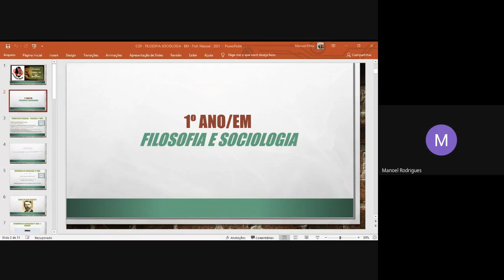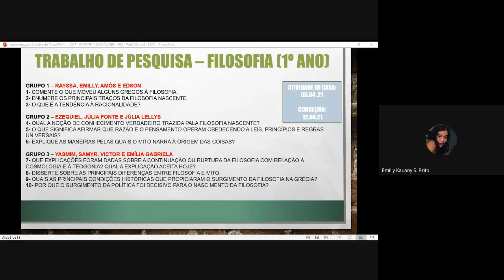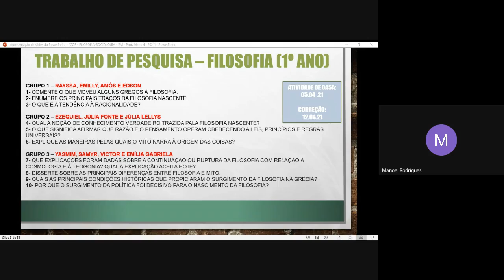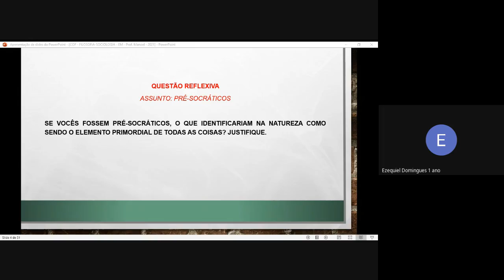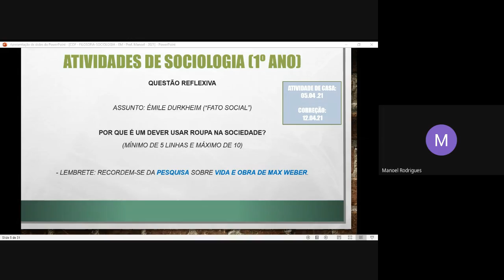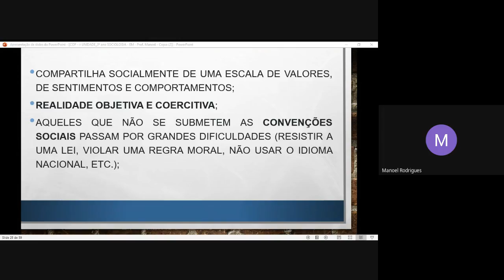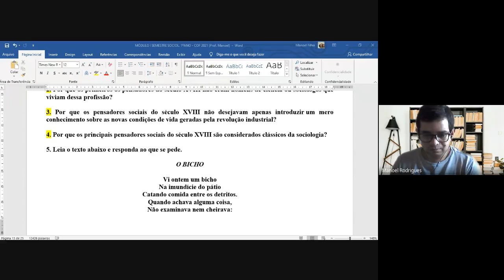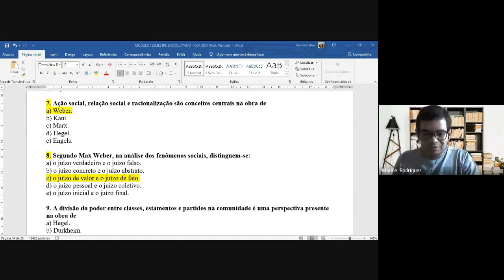Primeiro ano filosofia e sociologia Aula do dia 12/04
Colégio Ofenisia Freire Primeiro ano filosofia e sociologia aula do dia 12/04